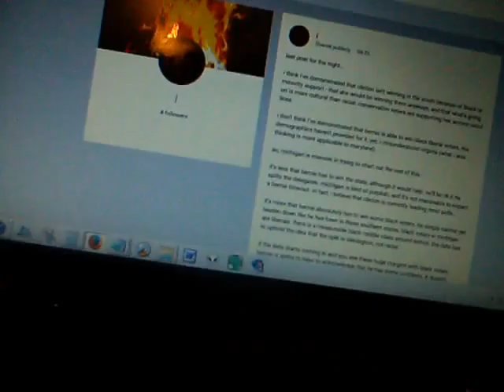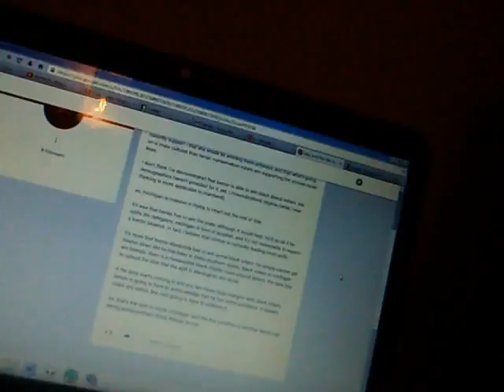02-03-2016: j reacts to super tuesday half-debunking the media race narrative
last post for the night...

i think i've demonstrated that clinton isn't winning in the south because of black or minority support - that she would be winning there anyways, and that what's going on is more cultural than racial: conservative voters are supporting her, across racial lines.

i don't think i've demonstrated that bernie is able to win black liberal voters. the demographics haven't provided for it, yet. i misunderstood virginia (what i was thinking is more applicable to maryland).

so, michigan is massive in trying to chart out the rest of this.

it's less that bernie has to win the state, although it would help. he'll be ok if he splits the delegates. michigan is kind of purplish, and it's not reasonable to expect a bernie blowout. in fact, i believe that clinton is currently leading most polls...

it's more that bernie absolutely has to win some black voters. he simply cannot get beaten down like he has been in these southern states. black voters in michigan are liberals. there is a measurable black middle class around detroit. the data has to uphold the idea that the split is ideological, not racial.

if the data starts coming in and you see these huge margins with black voters, bernie is going to have to acknowledge that he has some problems. it doesn't make any sense. but, he's going to have to address it.

so, that's the date to circle: michigan. and the key question is whether bernie can swing some northern black liberals or not.